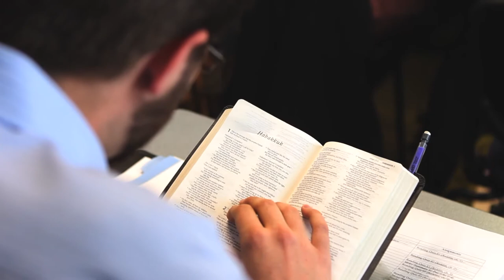The CCU Difference | Colorado Christian University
University President Dr. Donald Sweeting